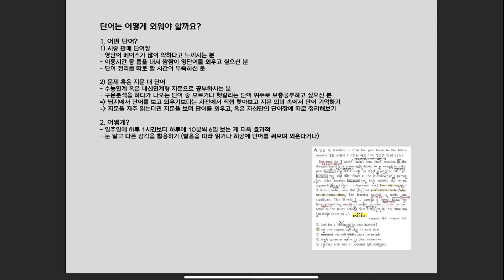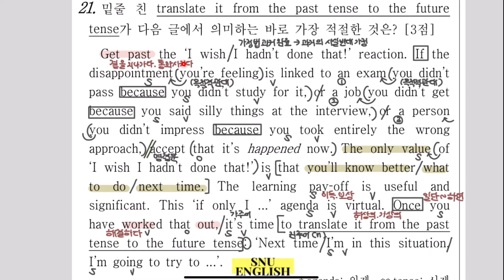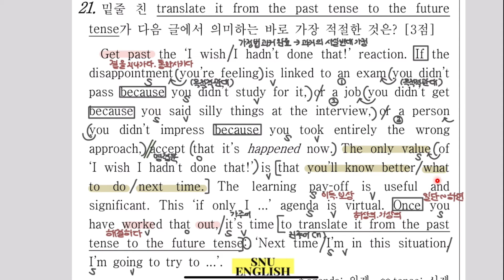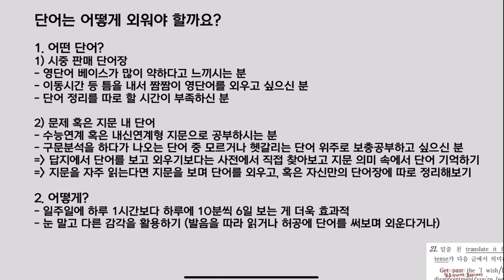가볍게 듣는 서울대생의 영단어 암기법 추천 🥰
오늘은 가볍게 들으실 수 있게 영단어 암기법에 대한 이야기를 나눠보려고 해요!
제 경험상 가장 효과가 좋았던 방법을 간단하게 정리해봤습니다.
도움이 되셨으면 좋겠어요 :)